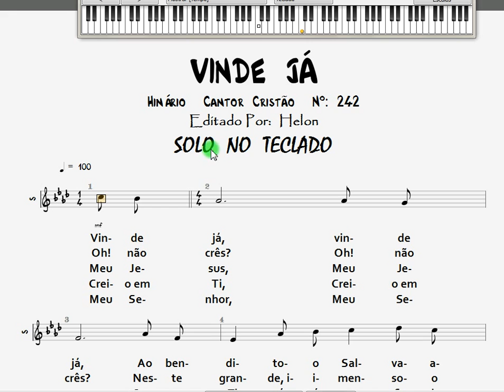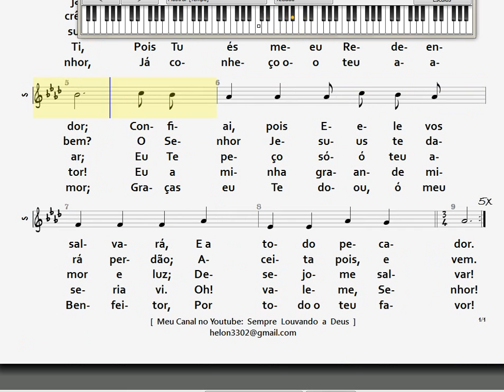242- VINDE JÁ - SOLO NO TECLADO